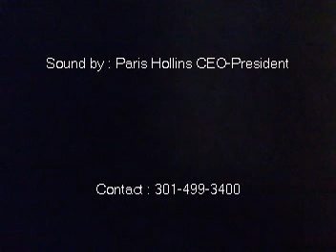B-More's Steven McCoy CD Release May 30, 2010 Part 1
Sit back and relax. Let this mind be in you which is also the mind of JESUS CHRIST. Mr. Steven received a song from heaven that is so powerful it will set you free when you think about the name of JESUS CHRIST. There is no other name given unto man where by you must make a melody in your heart and mind to get your deliverance.